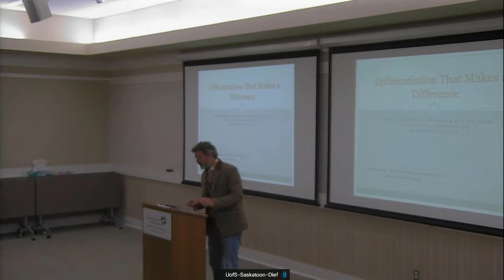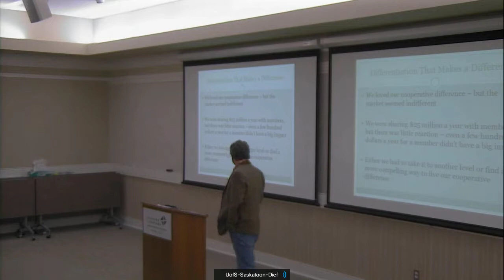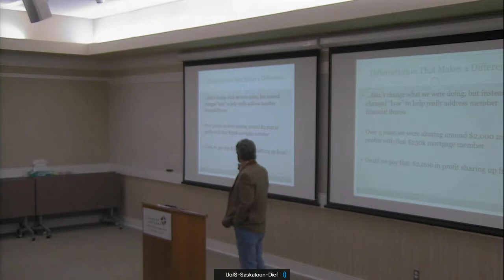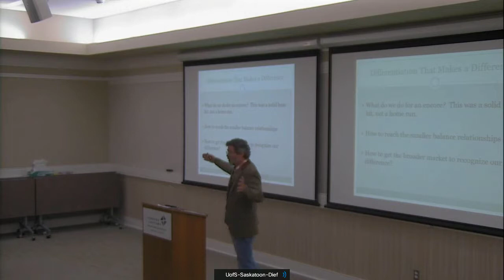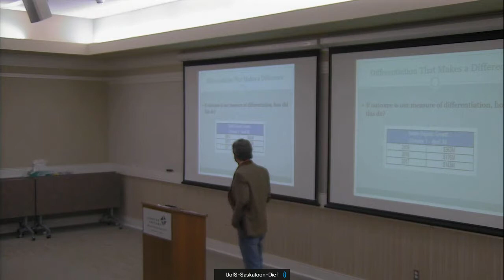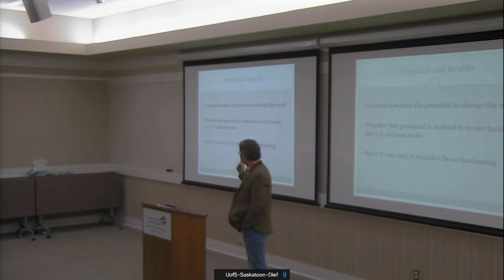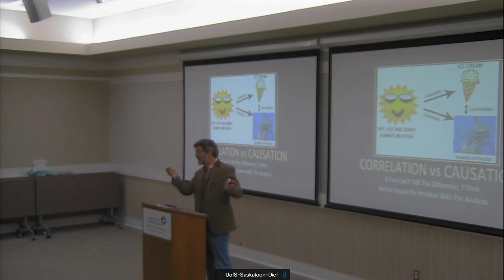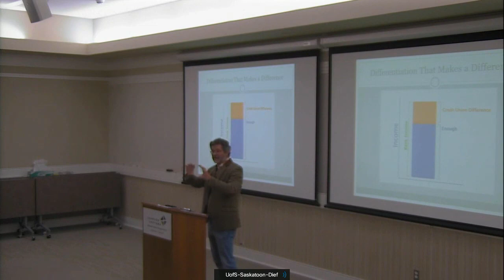Ian Glassford Lecture default 1